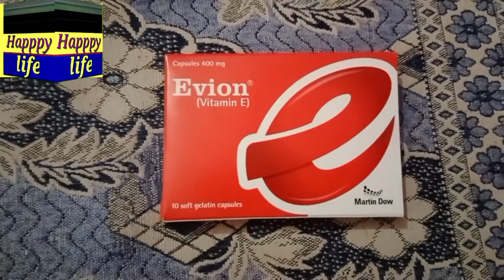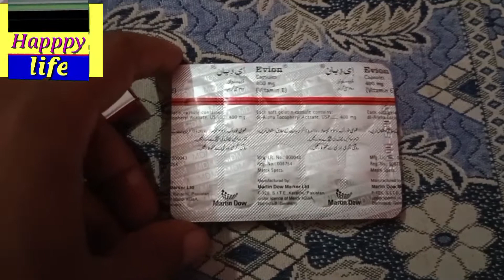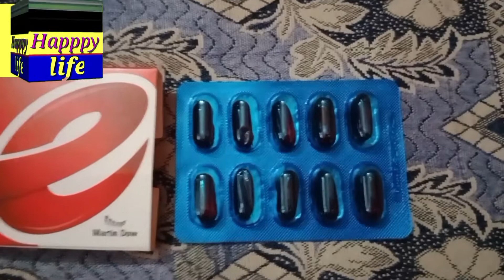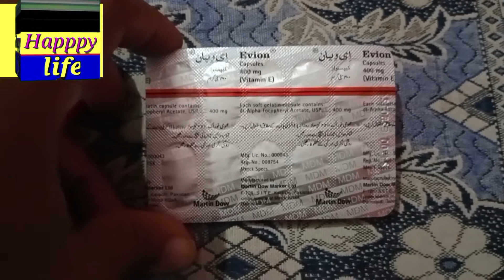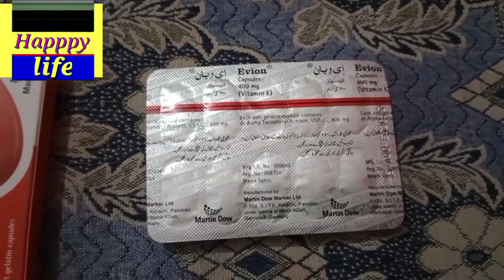How to use Evion 400mg/Benefits and Side Effects/Best for Sex timing/Best capsule for sperms/evion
well come to my YouTube channel (Happpy life)

یہ کیپسول ایک ملٹی نیشنل کمپنی کا پروڈکٹ ہے اور یہ ہماری قوت مدافعت کو بڑھانے کے لئے بہت مفید ثابت ہوتا ہے اور مردانہ کمزوری کو ختم کرنے کے لیے کافی مفید ثابت ہوتا ہے اور سیکس  ٹائمنگ کے لیے بھی کافی مفید ثابت ہوتا ہے تمام دوائیں بچوں کی پہنچ سے دور رکھیں اور ڈاکٹر کی ہدایت کے مطابق استعمال کریں

This capsule is a product of a multinational company and it is very useful to increase our immunity and it is very useful to eliminate male impotence and it is also very useful for sex timing. Keep out of reach and use as directed by doctor evion400 benefits medicine sexeducation @AyeshaCheema @DrGhulamAbbasMahesar @MarhamFindADoctor @oladoc-FindtheBestDoctors @AyeshaNasir